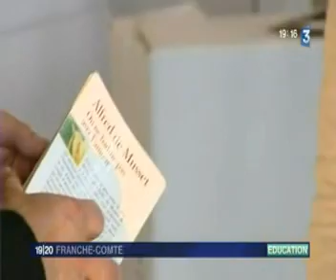Le spectacle "J'ai aimé" au 19-20 FR3 Franche Comté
mise en scène Jean-Philippe Naas avec Cédric Duhem et Hervé Walbecq, assistante à la mise en scène Aude de Rouffignac, costumes  Juliette Barbier, images Laurent Pernot, production  Cécile Henny

Cela se passe avant que cela commence.
Il y a celui qui sait son texte, qui répète.
Il a déjà endossé son costume pour mieux rentrer dans son rôle dit-il. Et puis, il y a lautre.
Celui qui dirige, qui oriente. Qui essaie de faire avec en restant tout contre.
Ces deux-là sont au travail.
A force dentendre et dentendre le texte qui se répète, lautre commence à connaître les mots du deuxième personnage.

Il y a Perdican.
Et il y a Camille.
Cest la première fois quils se retrouvent tous les deux seuls après tant dannées de séparation.
Ces deux-là saiment ou croient saimer.
Mais chacun attend de lautre quil fasse le premier pas.

Coproduit par la Rose des Vents, scène nationale de Villeneuve dAscq.
Avec laide du Conseil général de Côte dOr et la ville de Dijon